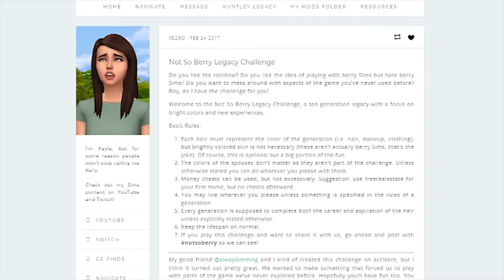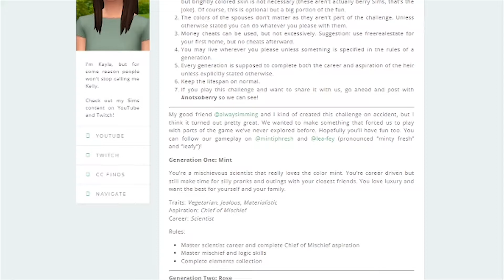New Start!! Not So Berry Challenge Mint #1 💚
˗ˏˋ F.A.Q ˎˊ˗

A: i5-9400F CPU
    8 GB of ram
    250 GB + 1TB
    64-bit operating system
    NvidiaGTX 1650

Q: What do you use to record with?
A: OBS

Q: How do you edit your videos, thumbnails, etc?
A: Premiere Pro and Photoshop

Q: What do you use to make your sims game brighter?
A: I use Brunt Waffles Blue Skies Lighting Mod!

˗ˏˋ Social Media & More ˎˊ˗